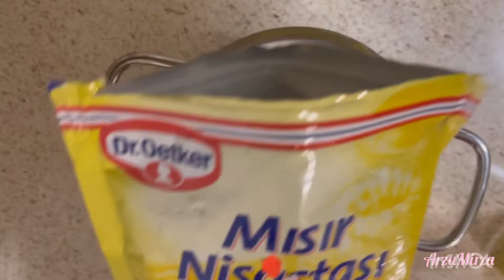Mocuze Krem |10 Gunde 10 Yas Genclesdiren Limon Kremi| Qirislara Qarsi Maska |Anti-Aging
Instagram sehvem
Amerikadan Orginal VITAMINLER bu Sehvede

Hazirladigim bu krem uzunuzde olan Qirislari,lekeleri paracag,UZUNUZU Agardacag .10gun muddetinde bu kremi uzunuze edin ve neticeni ozunu gorunuz

ingredients

limon
honey
egg
milk
starch

Terkibi

limon
bal
yumurta agi
sud
nisasta

j.r. watkins anti-aging hand cream
j beverly hills anti aging shampoo
j.r. watkins anti aging body serum
j beverly hills rescue anti-aging shampoo
j.r. watkins natural anti-aging hand cream